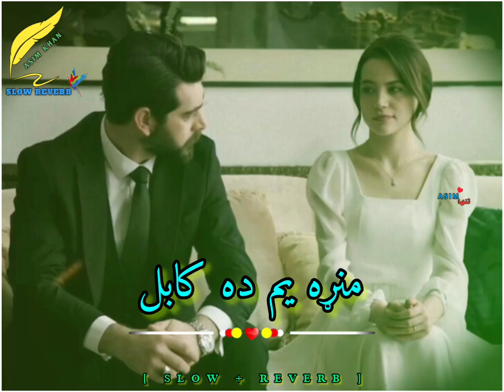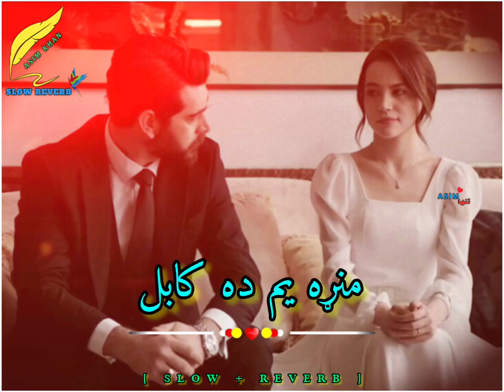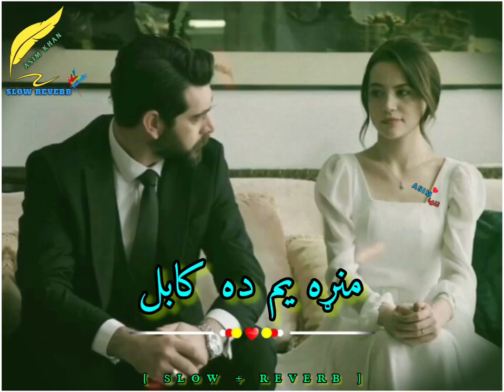Manra Yam Da Kabul | Pashto Viral Song | [ Slow + Reverb ]